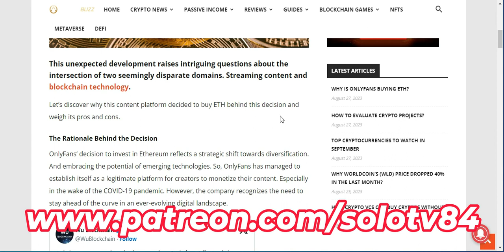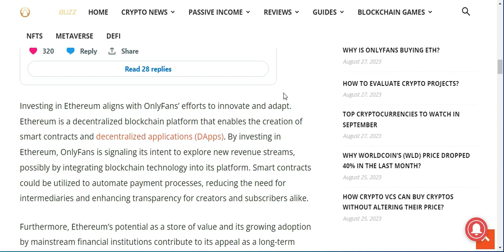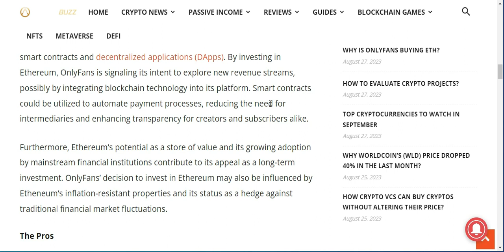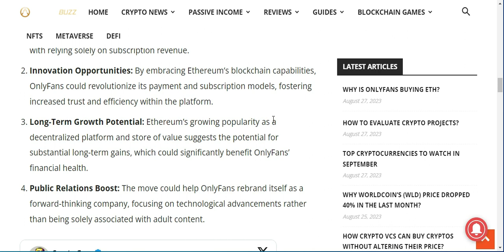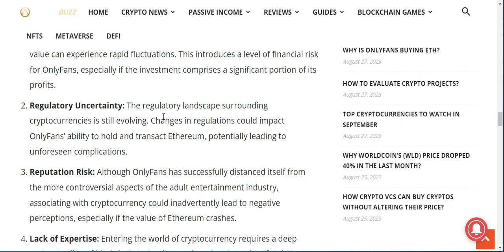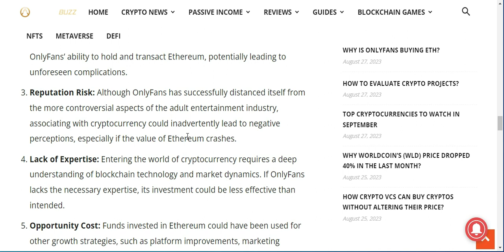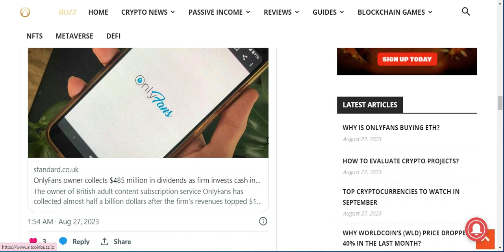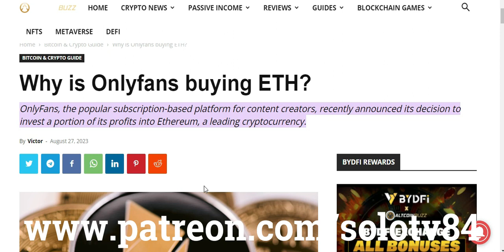Why Is Onlyfans Buying Eth?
Trendsetter Cryptocurrency Course For Beginners

0x083aD6887E698bC38DDc7c0583f403C465A5b865
0x083aD6887E698bC38DDc7c0583f403C465A5b865
3B7JWXmboWqx75pCJyVZv6DzXLUKw3XoCy

0x083aD6887E698bC38DDc7c0583f403C465A5b865

To Get Exclusive Content That is Not Youtube Friendly!
13b9V5Qdn2d5BXZD5fACZFHqxfiXSR315t

LKMPFhmn1JMVAUgmYfAj9q1N77sJiksYr5

0xBE32Af11c774Ed3ac430D301c241e6395ABD637e